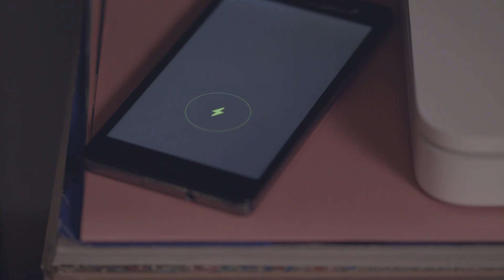Tutorial For Good: come risparmiare energia elettrica con una multipresa | Leroy Merlin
Scopri in questo video come risparmiare sulla bolletta dell'elettricità utilizzando una multipresa con accensione a pedale. Gli apparecchi collegati alle prese, ma che rimangono per molte ore in stand-by, sono i principali responsabili di perdite di energia all’interno dell’abitazione. Collegando gli apparecchi elettronici ad una multipresa si risparmiano il 10% dei consumi totali di energia, evitando così di lasciare in stand-by dispositivi elettronici.
Tieni d’occhio questa pagina per sapere quando ci saranno i prossimi incontri in negozio con gli esperti Leroy Merlin, che ti daranno consigli utili su come risparmiare acqua, elettricità e riscaldamento
Vuoi iniziare fin da subito a risparmiare? Acquista sul nostro shop online una multipresa con accensione a pedale